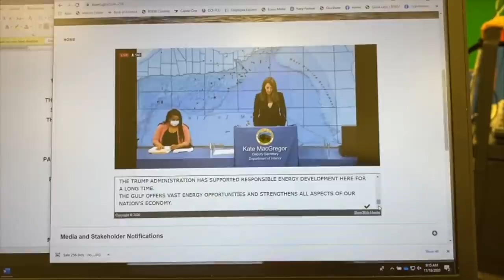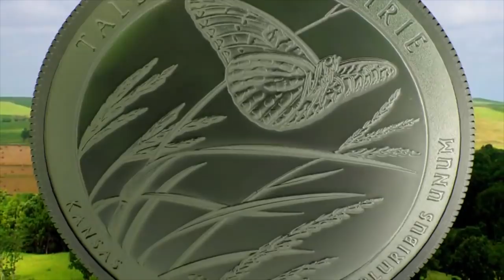This Week at Interior November 20, 2020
This Week: A region-wide Gulf of Mexico Lease Sale generates more than $120 million in high bids for 93 tracts in federal waters, part of a record-setting era for American offshore oil production; Secretary Bernhardt says wildfire risk was reduced across a million and a half acres of Interior-managed lands in 2020, bringing that total to nearly five and a half million acres since 2017; the Secretary designates Chicago’s Wrigley Field as a National Historic Landmark, recognizing the significant role the baseball stadium has played in both the city and the history of professional sports; the U.S. Mint releases its 55th America the Beautiful Quarter Three-Coin Set, featuring Tallgrass Prairie National Preserve in Kansas; the lighting of the National Christmas Tree will stream online starting December 3rd; and the season’s first snowfall at Cascade-Siskiyou National Monument is our social Media Picture of the Week!